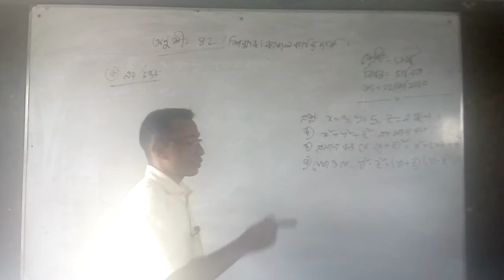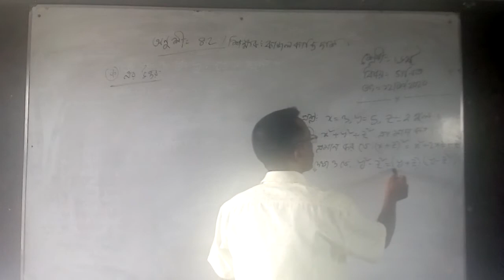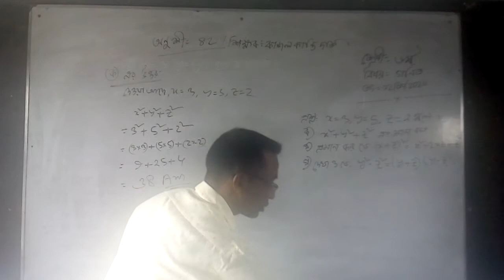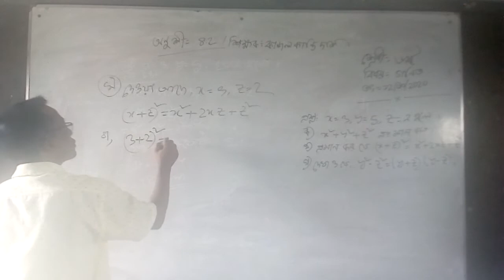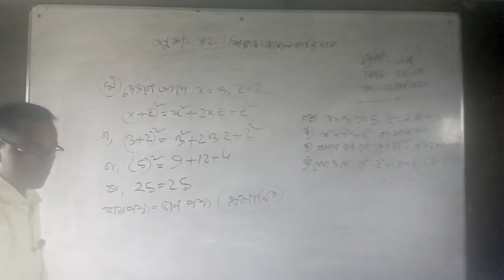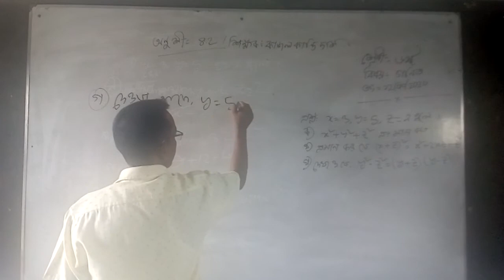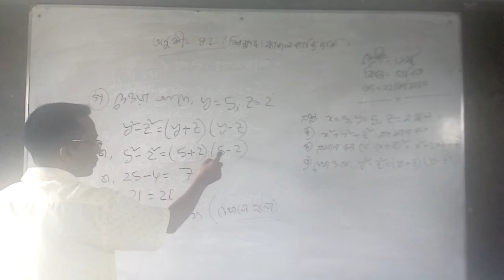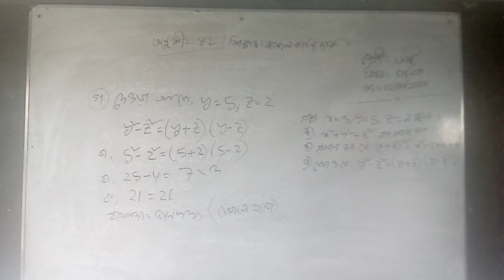কাজল দাশ,৬ষ্ট শ্রেণী,গনিত।